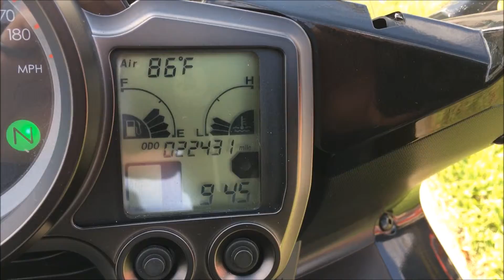--------- 2008 Yamaha FJR 1300 -------------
This is a great looking 2008 Yamaha FJR 1300 . This bike is in excellent condition with under 23k miles . Also , this bike has just been serviced by our dealership and is backed by our 30 day limited warranty as well as being eligible for extended coverage .